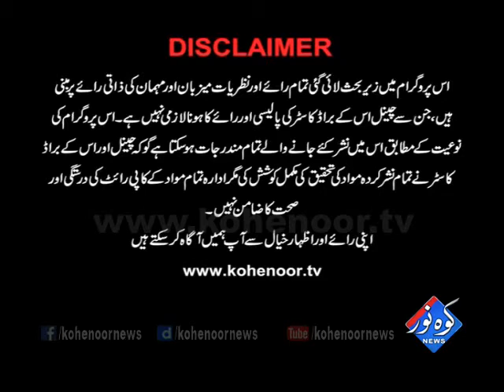Kohenoor Special 23 04 2017